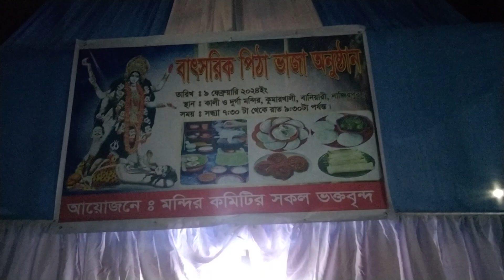‌‘মন্দিরে পিঠা ভাজলে মনের আশা পূরণ হয়’ | Pirojpur | Samakal News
পিরোজপুরের নাজিরপুর উপজেলার কালীমন্দিরে শতবর্ষের চিতই পিঠা উৎসব হয়েছে। ভক্তরা জানান, ‘এই মন্দিরে পিঠা ভাজার মানত করলে  মনের আশা পূরণ হয়..’